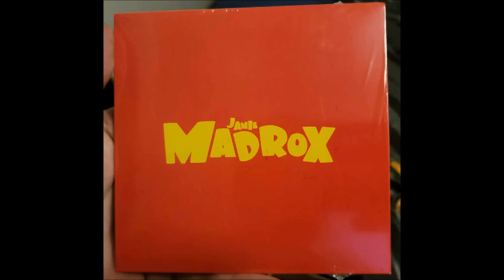JAMIE MADROX - DIRT SANDWICH